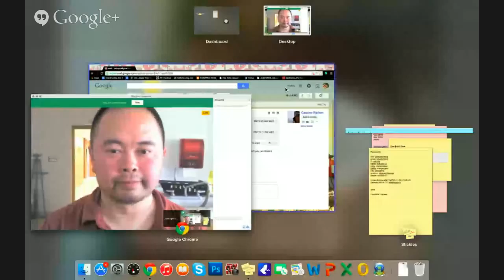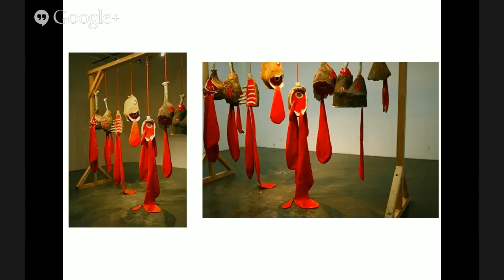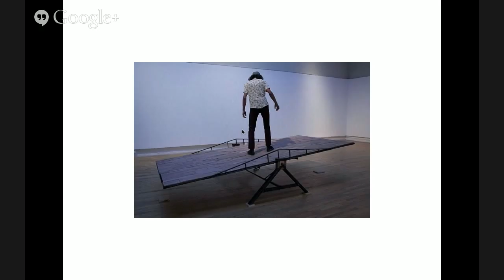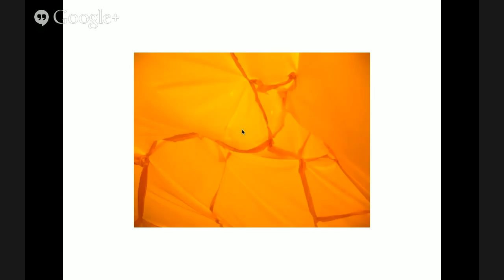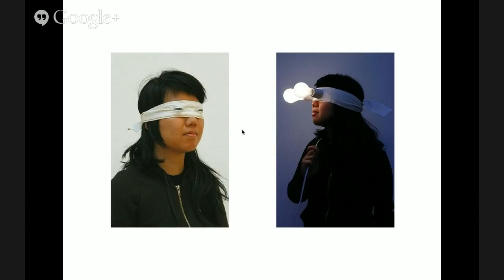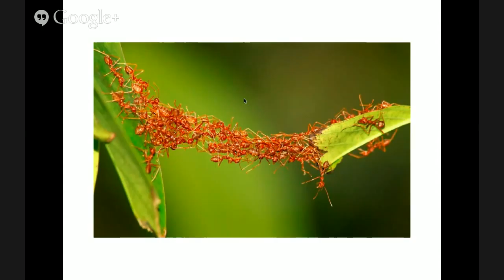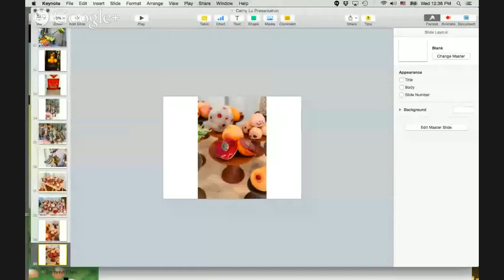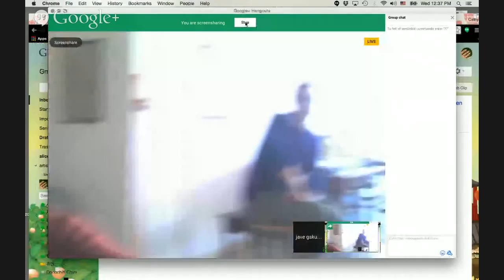Cathy Lu Northwestern Oklahoma State University Video Guest Artist Lecture Series